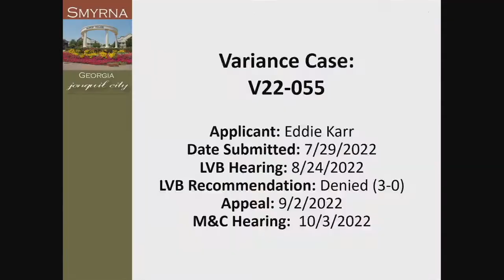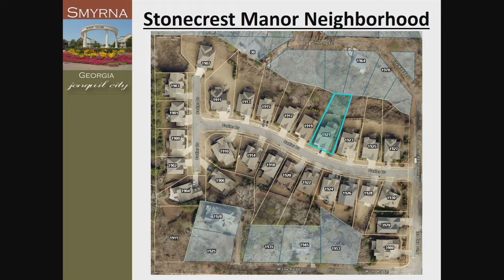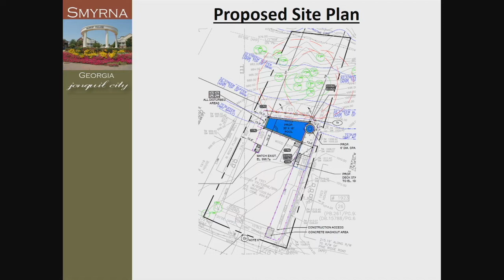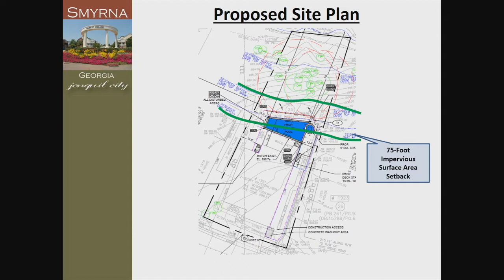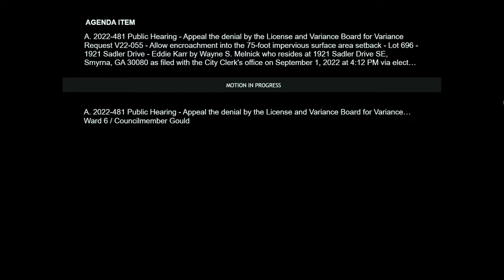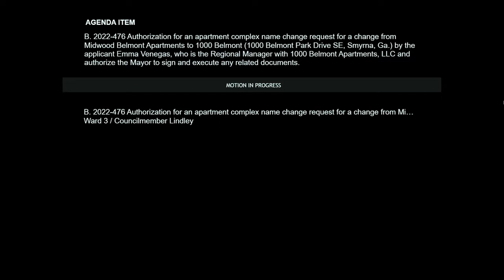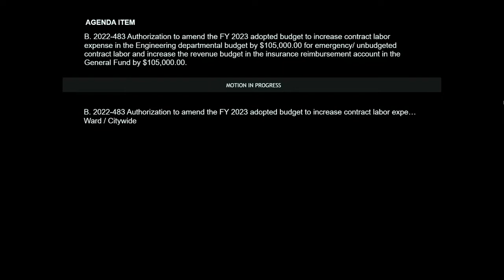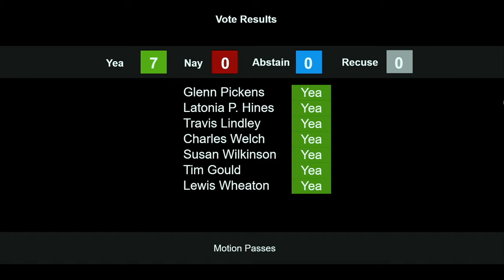City of Smyrna, Ga. 10-03-2022 Mayor and Council Meeting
City of Smyrna, Georgia
Mayor and Council Meeting at 7:00PM
A. Max Bacon City Hall
Council Chambers
2800 King Street